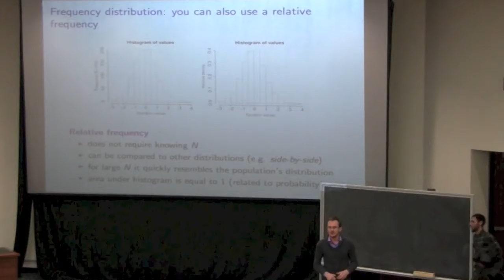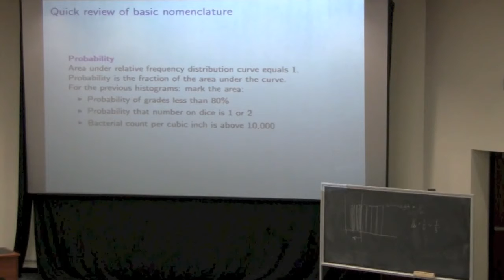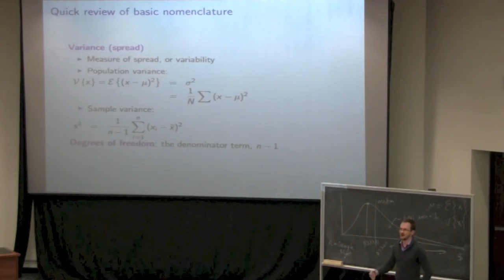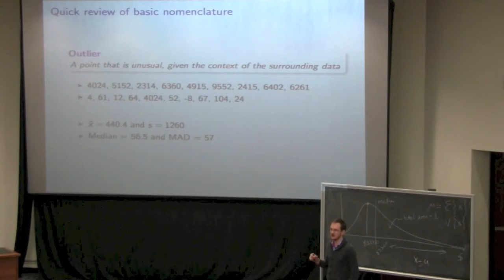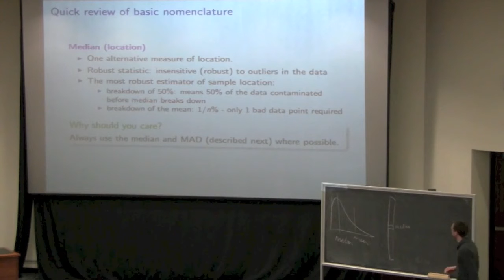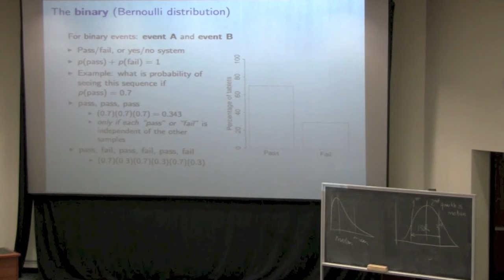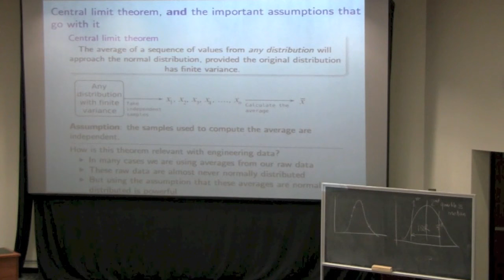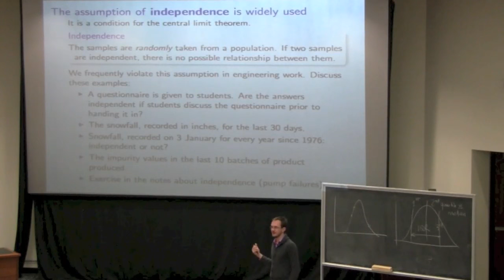Statistics for Engineers - Class 02B - 4C3-6C3 2014